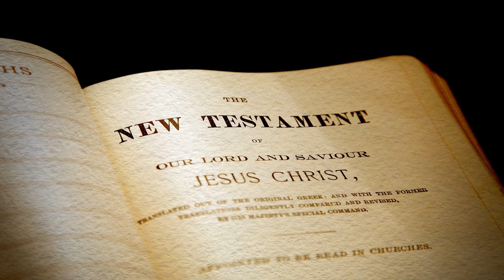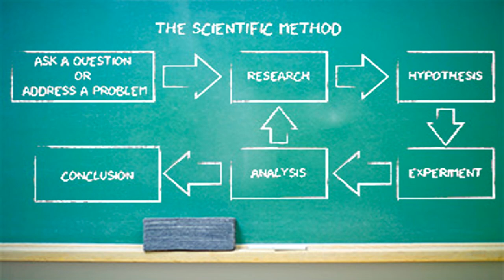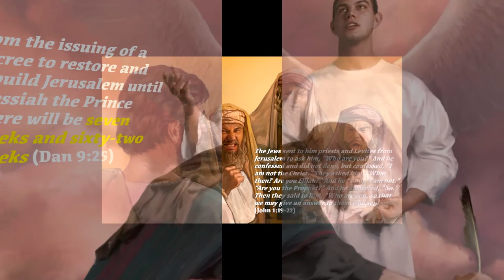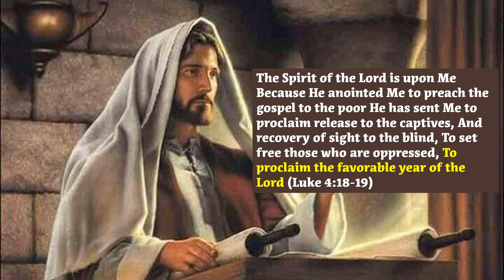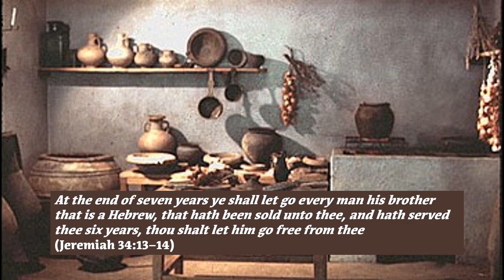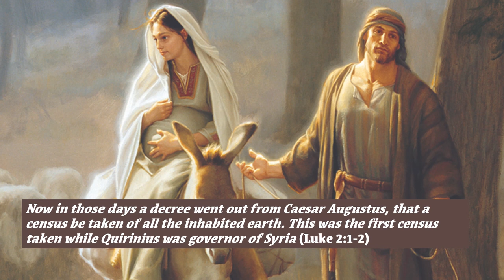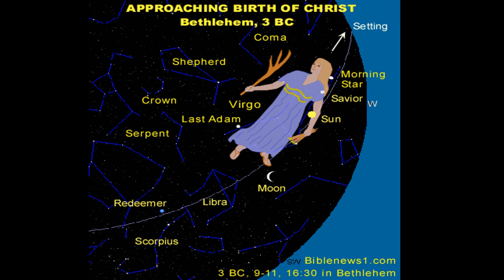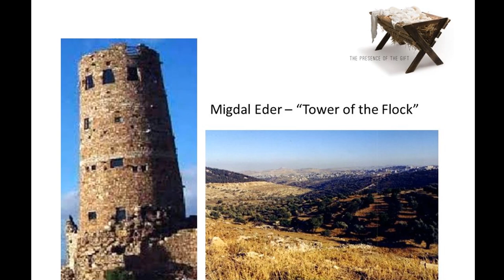Date of Jesus Birth (Exact TIME and PLACE)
The Bible is vague about the date of Jesus birth. Can we know the exact time and place? The Bible is full of clues, and we have to use all of them to figure it out Plus we have to utilize history, science and astronomy. Combining them all, we get and amazing answer - one you will not expect.